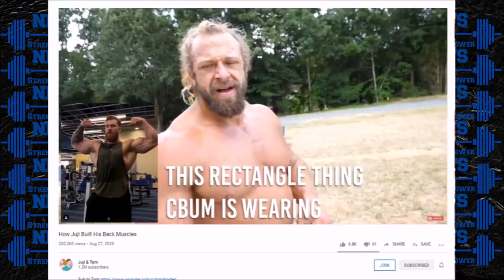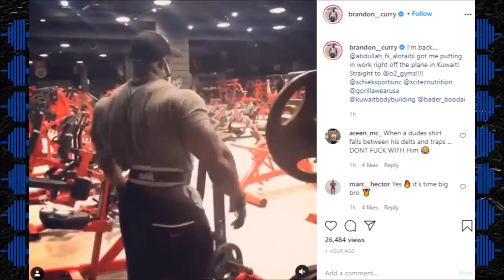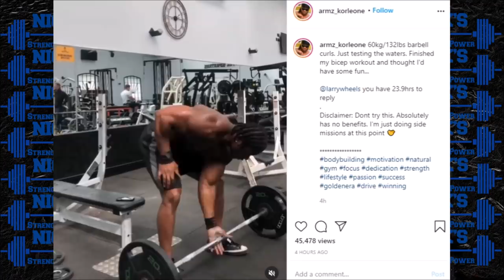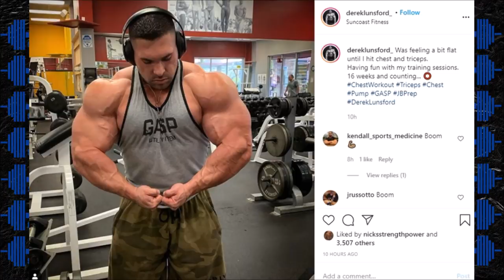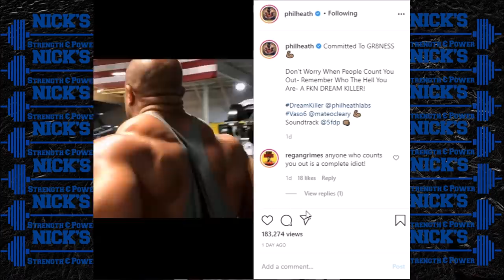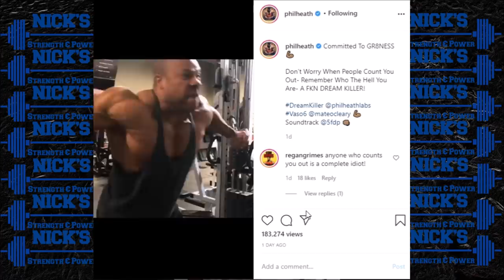Jujimufu Entering Bodybuilding Show + Armz Korleone Calls Out Larry Wheels + Phil Heath's Physique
TIMESTAMPS BELOW
0:00 Intro
0:15 Jujimufu is entering a bodybuilding show
4:00 Brandon Curry lands in Kuwait
5:40 Armz Korleone VS Larry Wheels
6:57 Derek Lunsford Update
8:20 Phil Heath Posing Video

-Facebook- Nick's Strength and Power